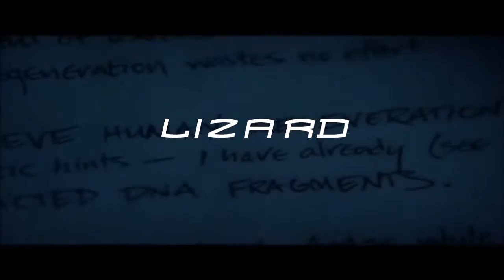Spider-Man 4 Fan made Trailer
Spider-Man 4 trailer designed by me, I would be amazing if they did Spider-man 4 with Tobey Maguire as Spiderman, John Malkovitch as Vulture and other original casts